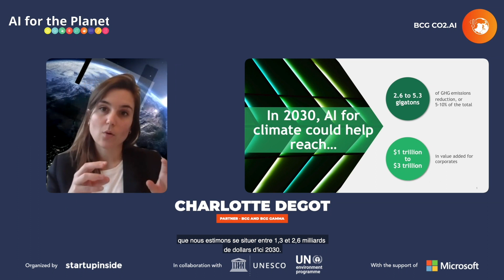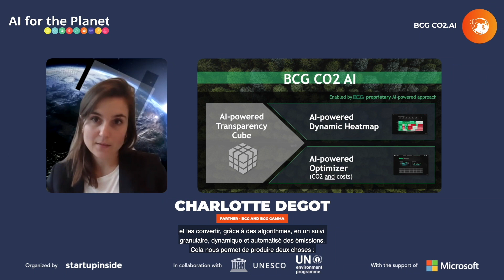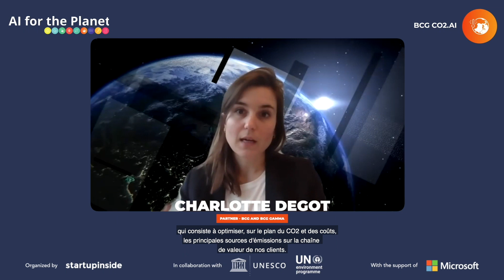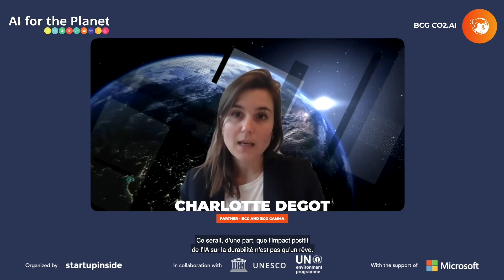AI for the Planet with Charlotte Degot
BCG GAMMA's Charlotte Degot sits down to discuss how CO2 emissions can be reduced through AI, causing positive financial and environmental impact. Watch to learn about BCG GAMMA's tool CO2.AI and it's client and societal impact.